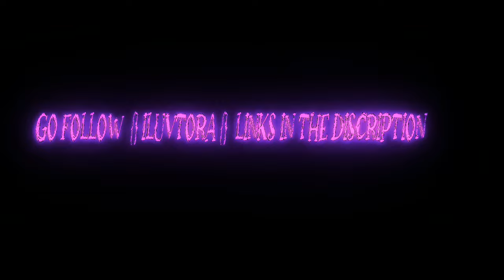i lied😔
iluvtora-i lied{}4K{}sad{}

{}i got u falling on ur knees and u told me it was alright
but in my mind, all my voices know ur not fine{}

👇{}{}{}Support the Artist{}{}{}👇
                  {}iluvtora{}

{}Lyrics{}

yeah-yeah i get lost in ur eyes
i didn't mean to hurt u
u caught me by surprise
and i've never felt love in my life
thats what i wanna find
all i do is f*cking hide
and i wanna be sober to-n-i-g-ht
ah-ah-ah
its what i say every single time
but instead im getting high
yeah i lied

and all i care about, is if im someone
and if u'll love me again or is it over?

falling on ur knees and u told me it was alr-i-g-ht
but in my mind, all my voices know ur not f-i-ne
and all i care a-b-o-ut, is if im som-e-o-ne
and if u'll love me a-g-a-in or is it o-v-er?

i can't decide what im gonna d-o
cus in my mind i can see us 2
and i can't write a single song without me c-r-y-i-ng
but when im done hope ull see me f-l-y-i-ng
but if lied and if i d-i-e
u'll have me right there by your side

yeah i get lost in ur eyes

{}Thanks for listening now go show iluvtora some luv{}

DarkesT Cry Music,rap music,upcoming artist,music,sad,rapsad,lyrics,anime,iluvtora,istg,pretty face,tadaddy,sad chill,sad music,brighter light,sad songs,sad anime,iluvtora song,i adore you